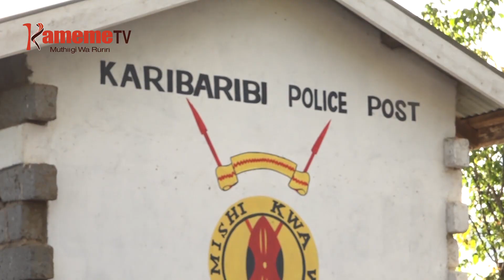Waki wa nyumba cia raithi Thika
AIKARI A ITUURA RIA KARIBARIBI, NGOINGWA MWENA WA THIKA NIMAIYUKITIE TABARIRA IGIRI CIA THIRIKARI NENE, HAMWE NACIO ARI WAAKI WA THUKURU WA KOTHI CIA MOKO, O HAMWE NA WAKI WA  NYUMBA CIA THOGORA WA THI.
HINDI YA GIIKARO NA MUINGI ITURAINI RIU, MUMBUNGE WA THIKA ALICE NG’ANG’A AUGITE  THUKURU UYU UGWAKWO THIINI WA MUGUNDA WA WABEN, URIA UKORETUO UKIMERERIO MATA NI TURIANIME.